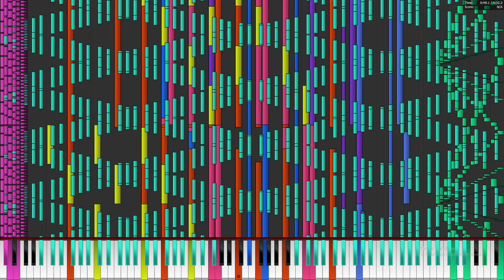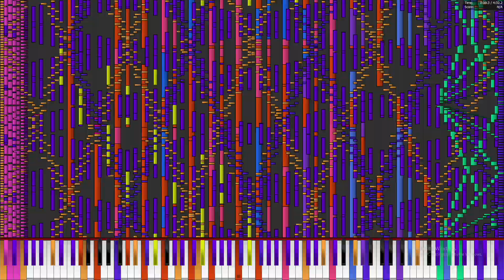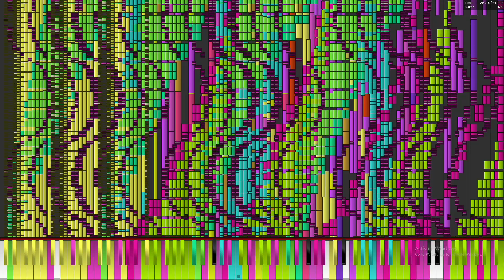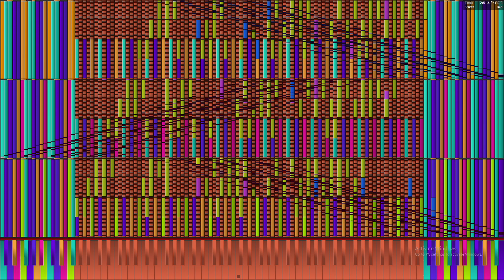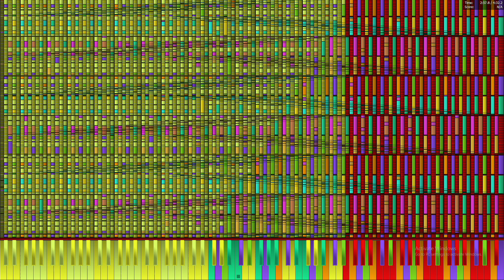AMD E300 plays SFTDP 14.6 Million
PC Specs:
AMD E300 1.3 GHz
16 GB DDR3 1066
Geforce GTX 960 4 GB
120 GB SSD